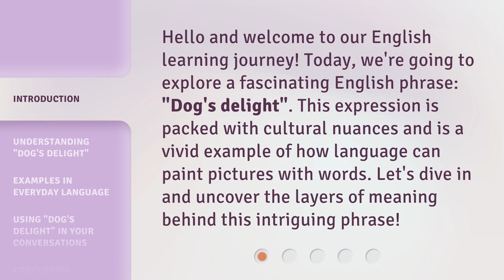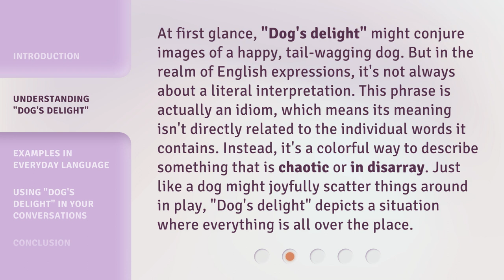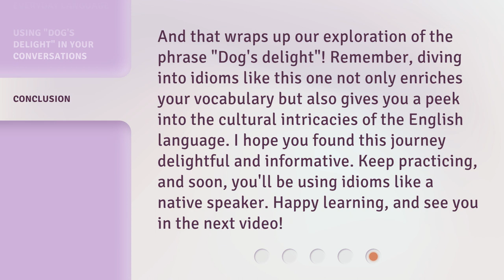Unraveling the Phrase "Dog's Delight": A Journey into English Idioms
00:00 • Introduction - Unraveling the Phrase "Dog's Delight": A Journey into English Idioms
00:32 • Understanding "Dog's Delight"
01:11 • Examples in Everyday Language
01:44 • Using "Dog's Delight" in Your Conversations